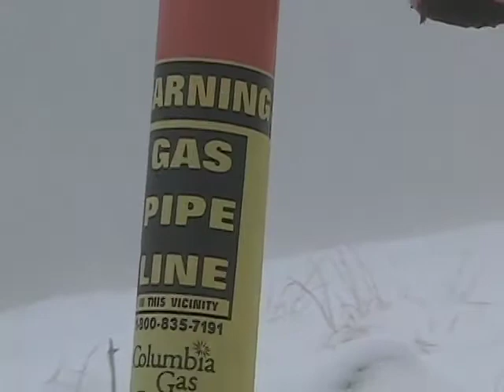Pipeline Skiing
Skiing the gas line on Great North Mountain, 2003